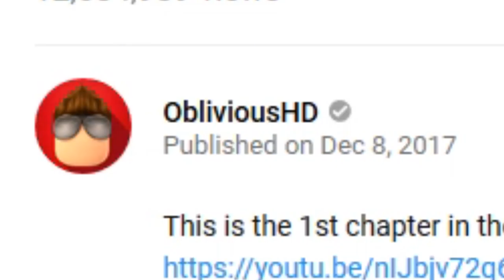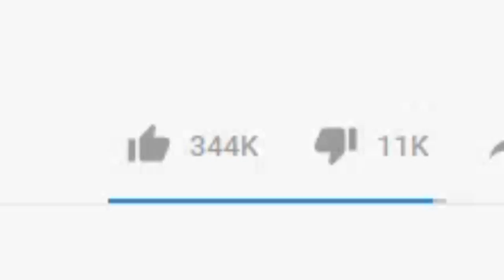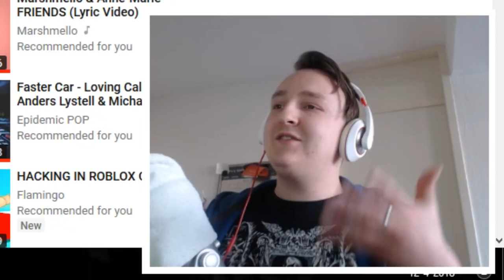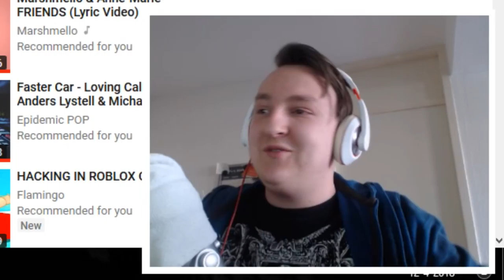Sad or Funny? - The Last Guest Reaction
Let's never do this again.

∘∘∘∘∘∘∘∘∘∘∘∘∘∘∘∘∘-Credits-∘∘∘∘∘∘∘∘∘∘∘∘∘∘∘∘∘∘

'REACH'

'Sneaky Snitch'

🎵Endscreen music by A.COE, see Intro above.

△⚪✕◻ Game on!